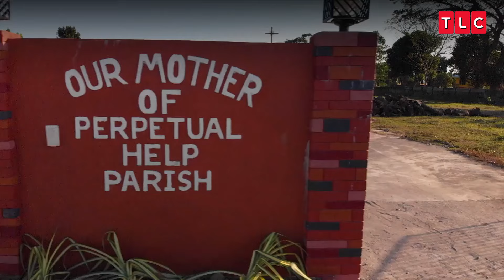El bautizo de Royal y Angenette en las Filipinas| La Familia de Chantel | TLC Latinoamérica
Bautizarse es requisito para casarse por la iglesia católica, por eso Royal y Angenette deciden tomar este sacramento en presencia de ambas familias. Por otra parte Alejandro y Nicole se reúnen con Lidia para conversar y esperar que suegra y yerno se lleven mejor 👨🏻‍👩🏻‍👧🏻‍👦🏻